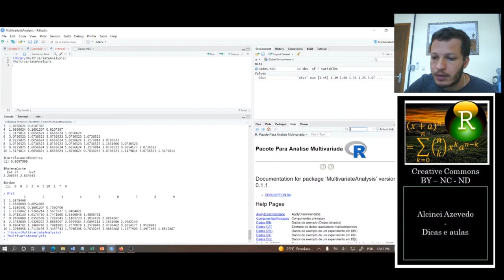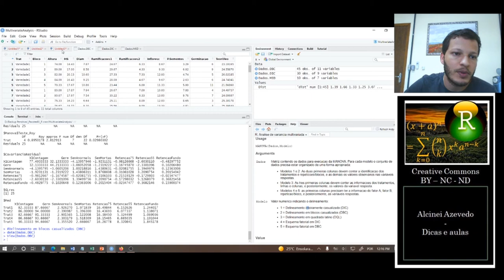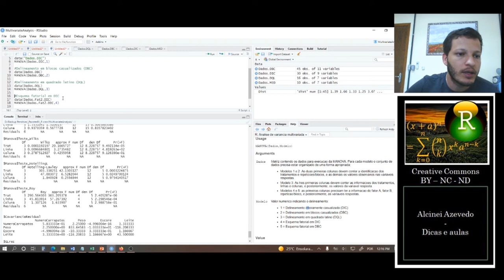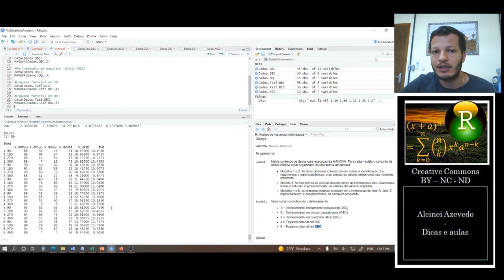Pacote do R - MultivariateAnalysis: MANOVA (analise de variância multivariada)